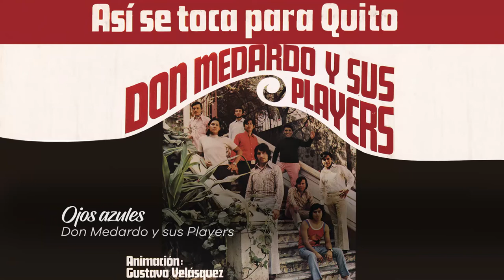Ojos azules - Don Medardo Y Sus Players (Ruben Uquillas / Carlos Bonilla)